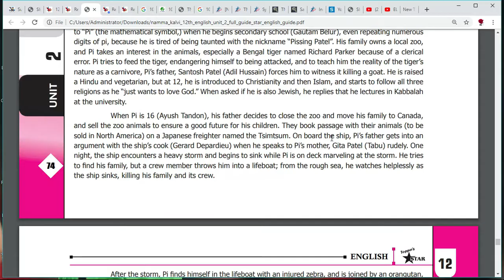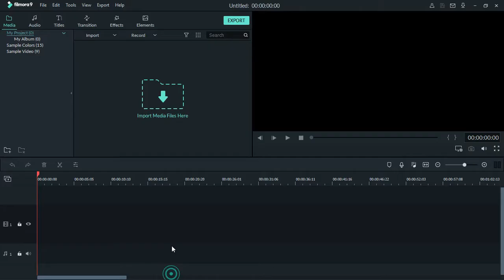12th std ENGLISH UNIT - 2 FULL GUIDE ( NEW SYLLABUS)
12th std ENGLISH UNIT - 2 FULL GUIDE ( NEW SYLLABUS)